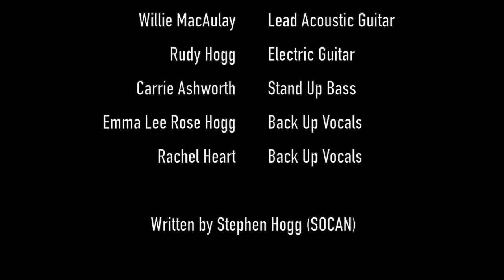That's The Way We Are - Stephen Hogg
"That's The Way We Are" written by Stephen Hogg, An Emma L.R. Hogg Film, music video